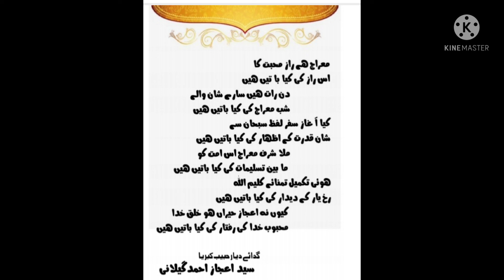رسول کون اور عبد کسے کہتے ہیں